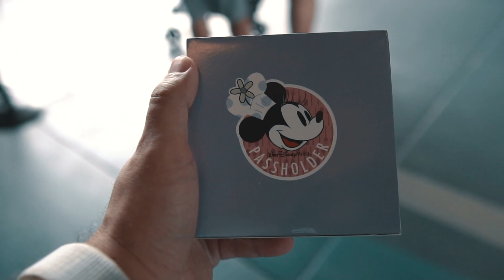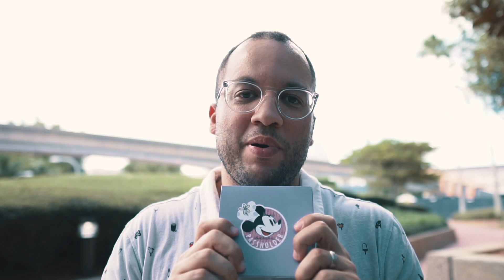WDW Food & Wine Passholder gift 2019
Redeeming my Walt Disney World Food and Wine complimentary gift for Annual Passholders.  The gift is a Chef Minnie wooden coaster set.

You can redeem this on your fourth visit to Epcot this season through November 23, 2019.

Now, if you're in the Orlando area and want to shop some official cheap merch from Disney Parks, check out

Vineland Outlets
Disney Character Warehouse
8200 Vineland Ave

Premium Outlets
Disney Character Warehouse
4951 International Dr